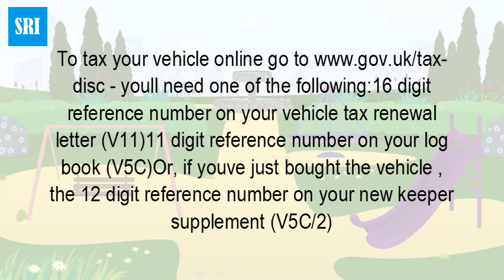How do you tax a car when you buy it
Instead, you have to tax it yourself. And here's the kicker: you'll have to make the purchase before you can drive the vehicle. There is no grace period. ... If you have only just bought the vehicle and it is not yet registered, you will need the 12-digit reference number on the New Keeper Supplement (V5C/2).If you buy a vehicle that doesn't have a V5C vehicle registration certificate (log book), you may not be able to tax it. You'll need to apply for a V5C logbook using a V62 application which can take 6 weeks and costs £25. ... Find out how you can tax your vehicle without a V11 reminder letter.The vehicle must now be taxed at the point of sale, so you could be fined if you drive off without it. ... You can tax the car online or at the Post Office using the 12-digit reference number from the V5C/2 form. If the car is more than three years old, you'll also need a valid MOT.